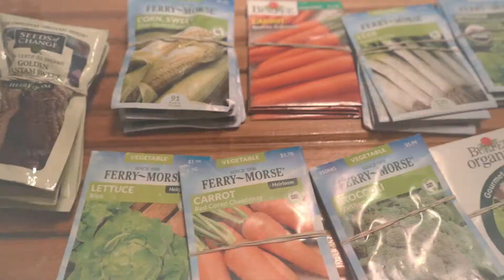Aprendamos a Cultivar Arado Cap 2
Nos involucramos en el proceso de siembre de vegetales y alimentos que da la tierra de este hermoso planeta para aprender y enseniar a las futuras generacion gracias a la e35store.com que nos facilito las semillas esto es posible asi que te invito a ver este serie que se desarrollara en el campo.